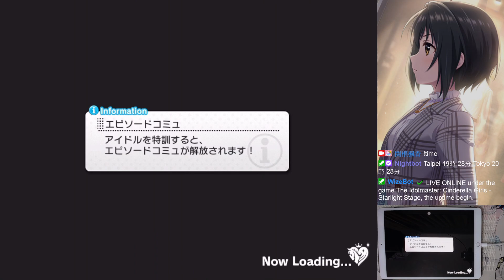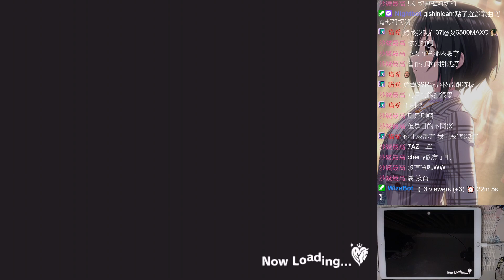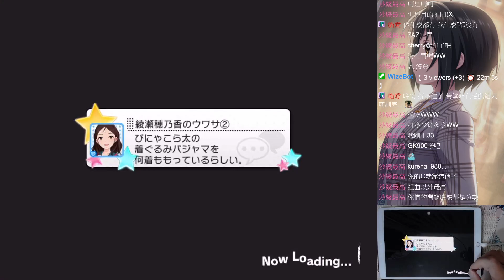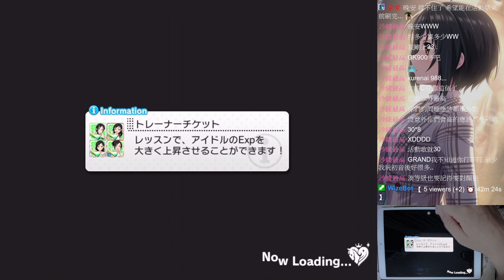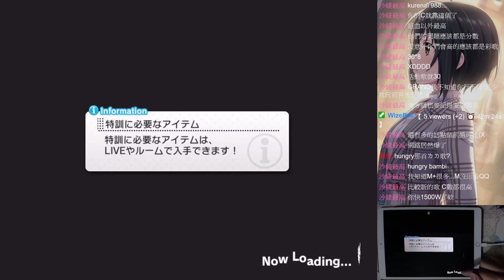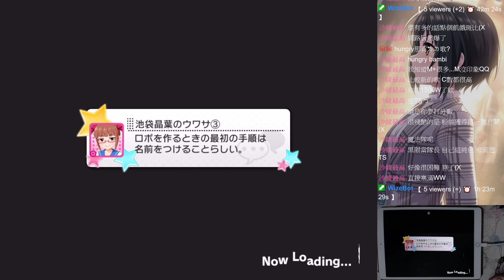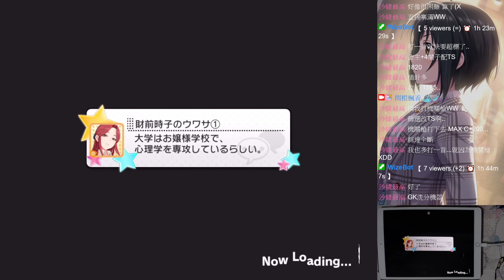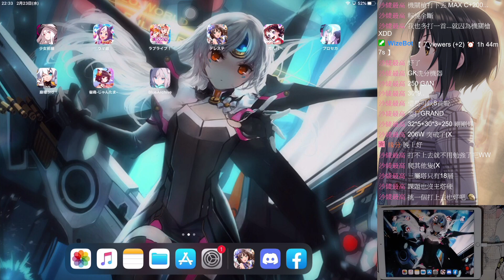【CGSS / TW】20220223 誰家的塔